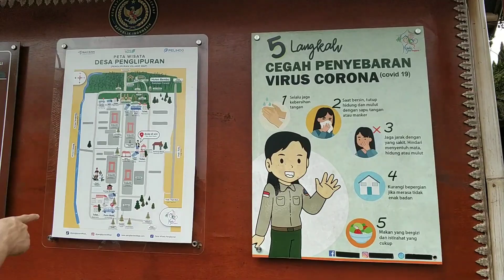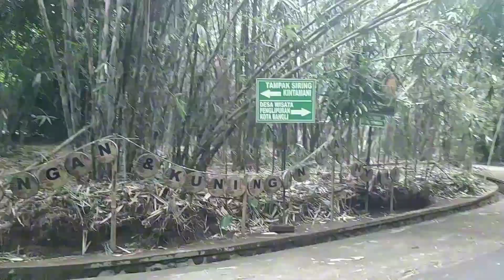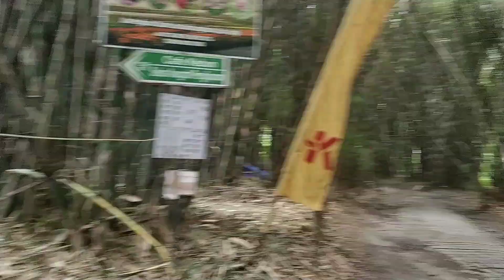So many Tourist ! Road Trip Vlog S8 eps 4 : Penglipuran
Now at this village it is way more fun because of the more things that you are provided over here with the Bali culture, this is more in fact the tourist rates are rising because of Bali's popularity of places such as the beaches and the mall in the area. This is basically like an hidden gem as you could say because many things are brough here and could be learned from just one single place, i could recommend you guys at home to come to Bali and come over to the village and Kintamani. Trust me you guys are going to have a BLAST over there !